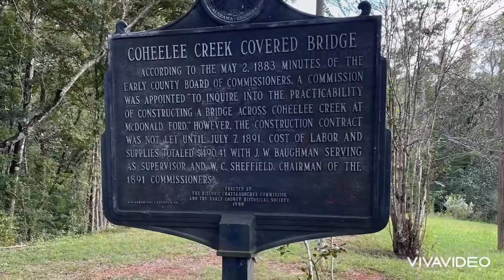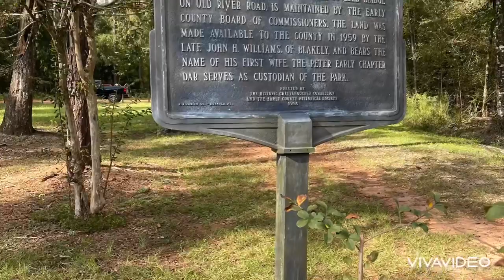Coheelee Creek Covered Bridge (with music)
Pictures taken on a beautiful day in October 2021

Video created for you today and I used YouTube Studio and found a perfect track to use titled
 “It Was A Time”

Come take a step back in time with me and enjoy the beauty of nature and this amazing bridge located in Blakely Georgia

You can find more information at exploregeorgia.org

Take care!
Martha